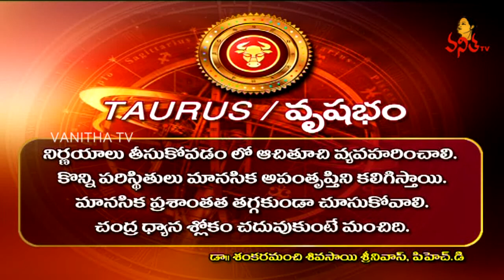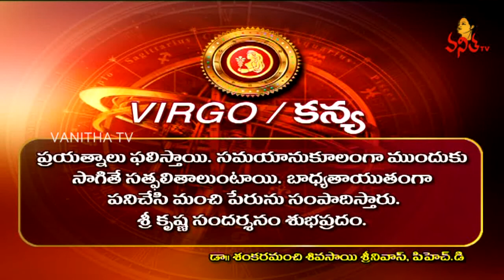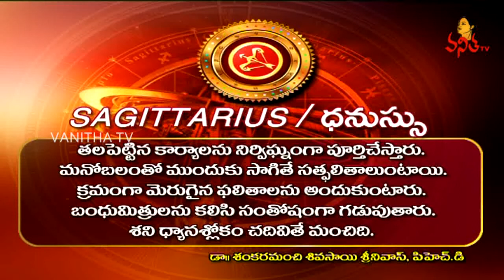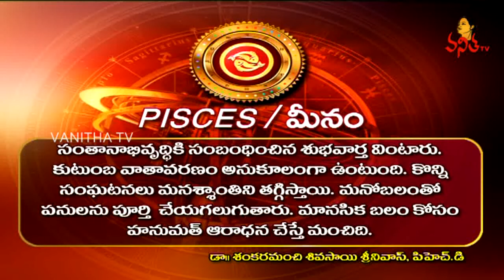Daily Horoscope || దిన ఫలాలు || 10th April 2018 || Tuesday Horoscope || Vanitha TV